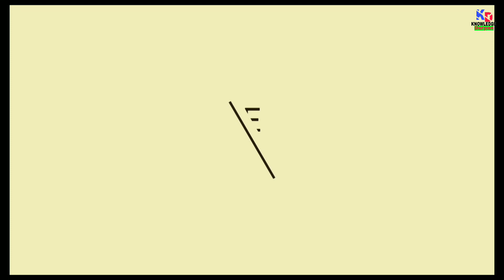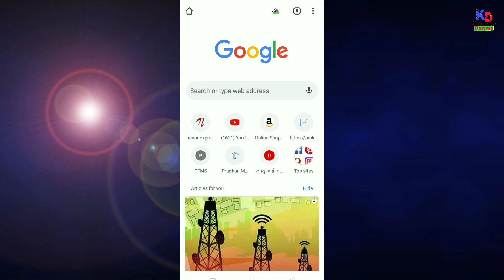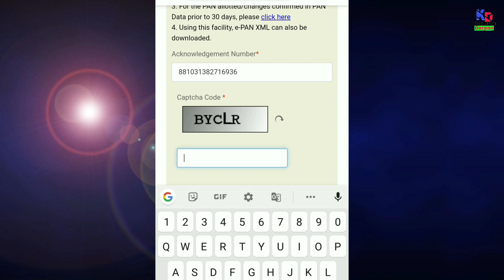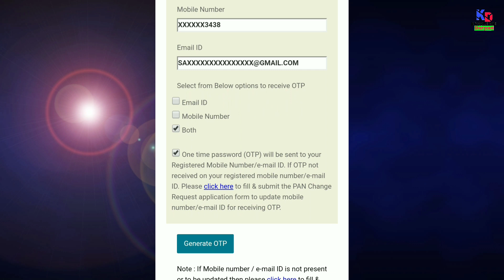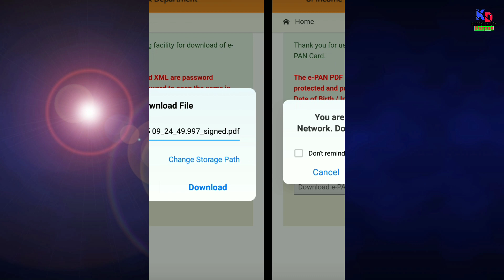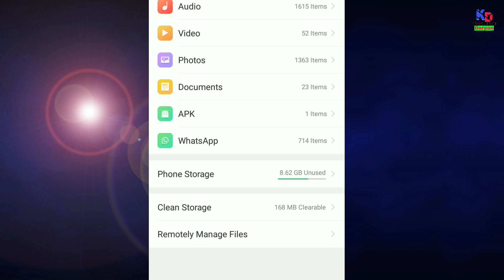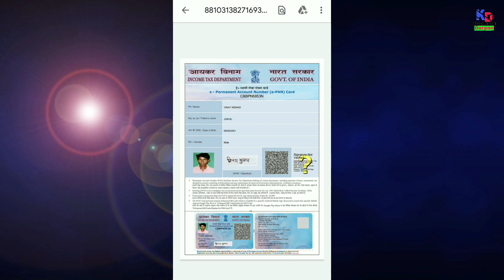How to download pan card | pan card kaise download kren